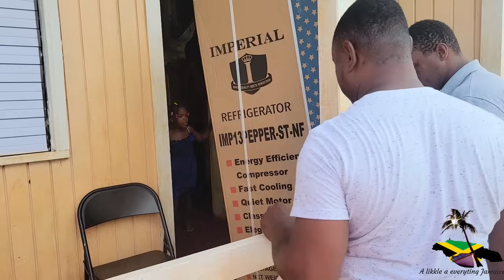UPDATE: Couple who got kicked out of several houses gets well needed help!!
Watch as Couple who got kicked out of several houses gets well needed help!!